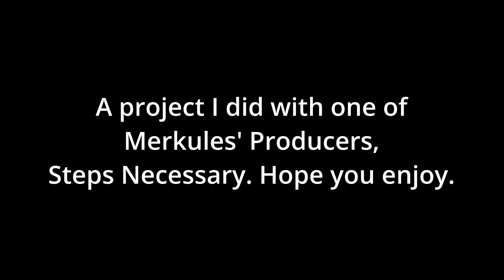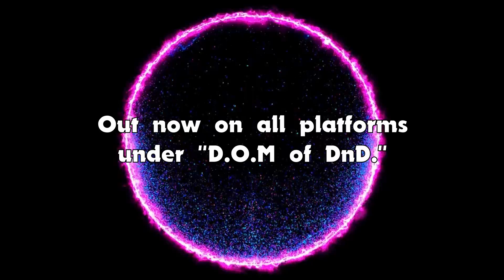D.O.M of DnD - I Chose Violence (prod. Steps Necessary)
Track 1 of my project with Merkules' Producer, Steps Necessary.